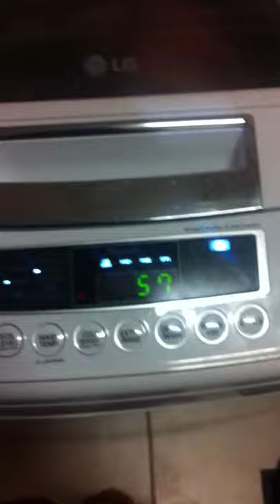Laundry in America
The way all laundry should be done!